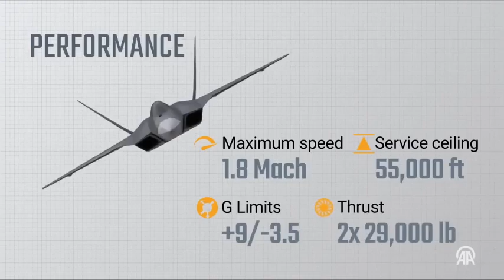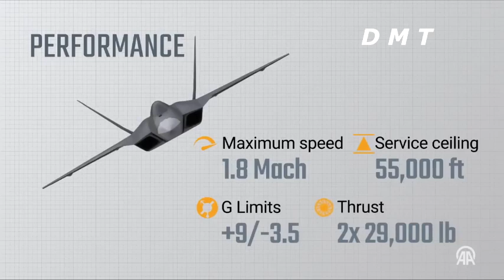Kabar Terbaru Untuk Sempurnakan Duet Rafale Join Produksi KAAN Bakal Di Trobos Militer Indonesia